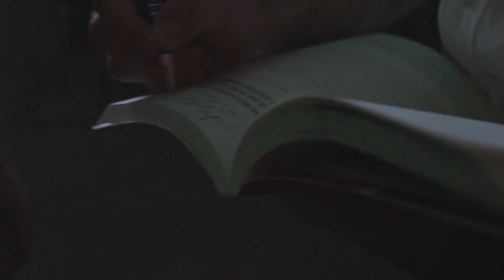Ela descobriu os poderes de grandes empresários (com Patrícia Meirelles)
A fundadora do Lide Futuro e apresentadora do Patrícia Meirelles TV, que possui um network incrível, com os maiores empreendedores do país veio nos visitar e contar o que aprendeu eles.

Está com alguma dúvida? pergunteaosamuca nos comentários

Forte Abraço!